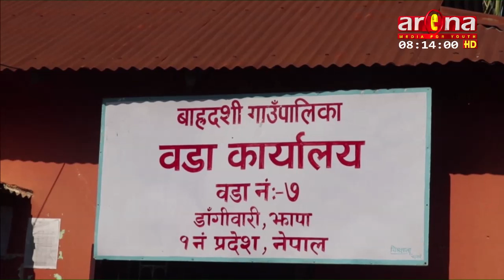वाह्रदशी गाउँपालिका वडा नम्वर ७ ले विपन्न परिवारका लागि न्यानो कपडा वितरण एक रिपोट